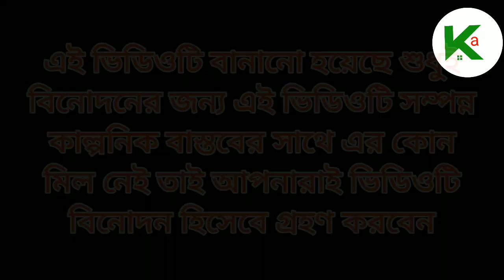বকু ডাকাত পর্ব ১।। Bangla Funny Cartoon Video।। bogurar adda।। Kuakatar Adda